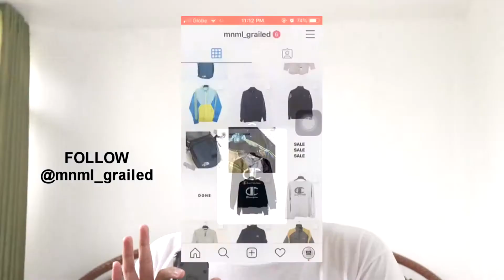Photo Vlog + Online Thrift Store | Life Update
Credits: